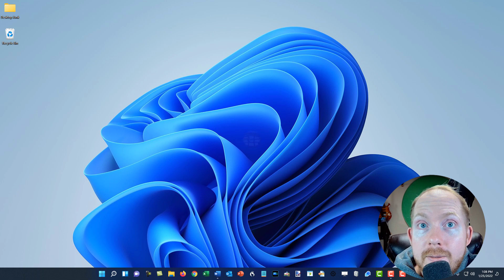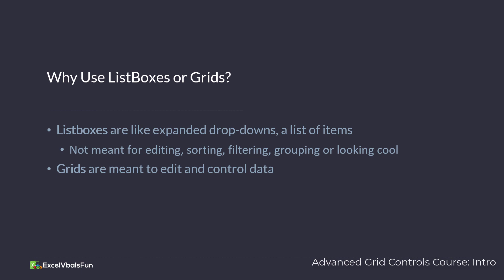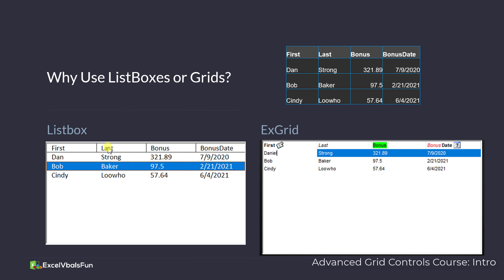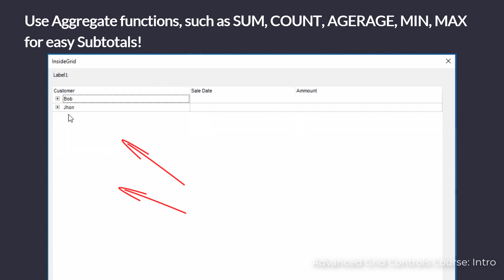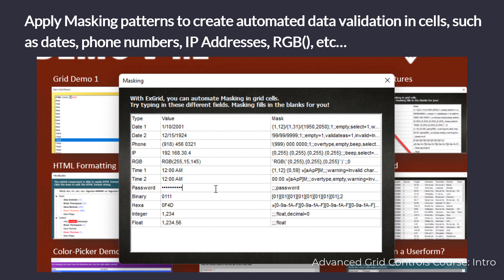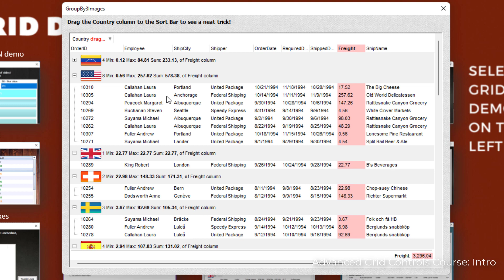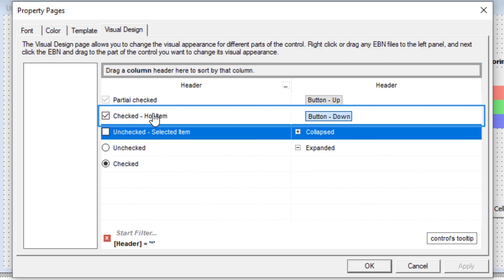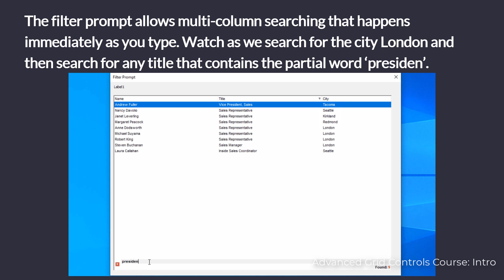Using a Grid In Excel Sheets and Userforms - Intro: ListBox vs Grid (2022 Stereo Mix)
In this series, we'll learn the basics of using a Grid control in Excel that gives you absolute control over your data! What is a grid? A grid is a special control that helps you edit and control your data in the safest, quickest and frankly sexiest way possible. It makes it easy to sort, filter, use scrollbars, use icons, date pickers, color pickers, special editing capabilities, super speed, grouping, aggregate functions, skinning.

It goes way way beyond using a ListBox, Listview, or MSFlexgrid control. In this series, I'm going to show you how to use the grid, so if you want to follow along, pause the video really quick and grab the installer below!

This free video series will be part of my 8+ hour course on the topic of the grid control (not excerpts from the course). These are full video from the course so you can get started with the ExGrid easily.

The problem with using ListBoxes to protect your data is that you’re very limited in the way that you present them and you can’t edit them directly. You can use them to select another entry and edit the underlying data using form fields that populate based on your selection, but it’s mostly just for selecting an item.

With a grid, you can edit a field directly on the grid while the underlying data is protected. Maybe it’s in a database or a hidden sheet and you use a UserForm or home sheet to access the data using your grid.

00:00 Intro - What is a Grid?
01:10 ListBox vs Grid
03:48 Expandable Columns can Sort and Edit multiple cell types
04:06 Editable cell types: Numeric, String, Date, Spin, Calculator
04:44 Aggregate functions (SUM, COUNT, AVERAGE, MIN, MAX) in Grids
05:13 HTML formatting inside Grid cells, columns etc
05:56 Masking patterns (in-cell validation)
06:18 Connecting to databases example
06:47 HD Images on Userforms and sheets, color-pickers
07:13 Use checkboxes and child-items; partial checkbox demo
07:38 Advanced Grouping methods and events
08:02 Apply custom Filters for any column
08:30 Enable/disable Group or filter on any columns
08:41 Multi-column grouping
09:07 Custom skinning types
09:41 Grid Style Editor
09:57 Live filter prompt feature
10:49 More info, Get Demo